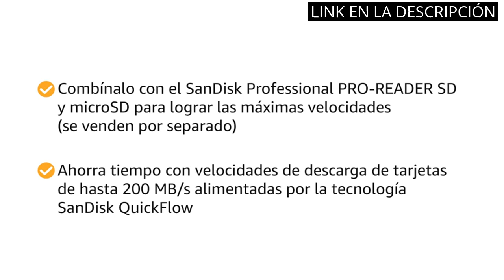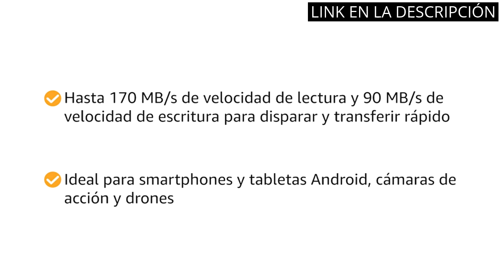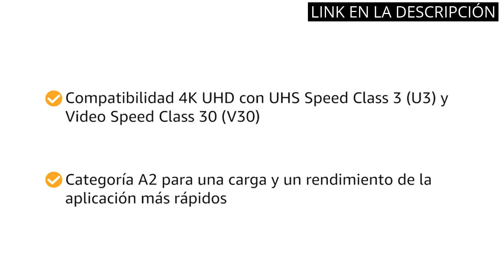【Sandisk extreme pro】Los 4 mejores productos: Sandisk Extreme Pro lidera la lista ✅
✋  Aquí están los 4 mejores productos: sandisk extreme pro lidera la lista disponibles en el mercado.

🔽🔽🔽 ENLACES DE COMPRA SANDISK EXTREME PRO 🔽🔽🔽

1) SanDisk Tarjeta SDXC Extreme PRO de 128 GB + RescuePRO Deluxe, hasta 200 MB/s, UHS-I, Clase 10, U3, V30

2) SanDisk Tarjeta microSDXC Extreme de 256 GB + adaptador SD + RescuePRO Deluxe, hasta 190 MB/s, con rendimiento de aplicación A2, UHS-I, Clase 10, U3, V30

3) SanDisk Extreme PRO 128 GB tarjeta de memoria microSDXC con adaptador SD, A2, hasta 170 MB/s, Class 10, U3 y V30

4) SanDisk Extreme de 4 TB SSD NVMe portátil , USB-C, hasta 1050 MB/s de velocidad de lectura y 1000 MB/s de velocidad de escritura, resistente al agua y al polvo, Color Negro

00:00 - Intro
00:06 - 1) SanDisk Tarjeta SDXC Extreme PRO de 128 GB...
00:51 - 2) SanDisk Tarjeta microSDXC Extreme de 256 GB +...
01:34 - 3) SanDisk Extreme PRO 128 GB tarjeta de memoria...
02:17 - 4) SanDisk Extreme de 4 TB SSD NVMe portátil...
02:55 - Outro